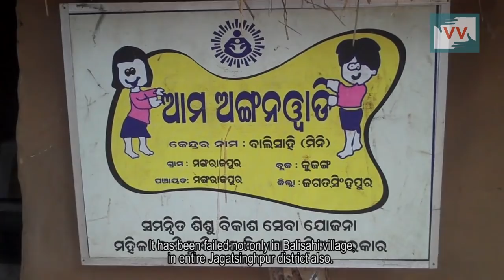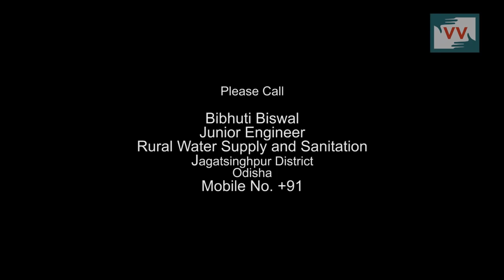Clean India mission failed at Nuabalisahi village, Odisha - Anupama reports for Indiaunheard